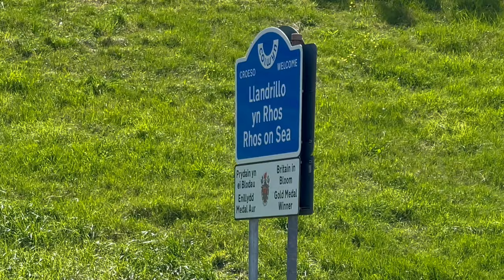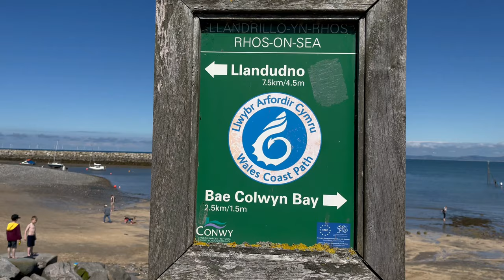Colwyn Bay Beach UK BEST PLACE TO VISIT 4K HDR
Colwyn Bay is one of North Wales’ classic Victorian seaside resorts. Still popular, it has however lost some of its sparkle over the years. The good news though is this is a resort that is working hard to reinvent itself and recreate that heyday.
In recent years the beachfront at Colwyn Bay has been transformed with the multimillion pound Porth Eirias (‘Park by the sea’) waterside development. This features a watersports centre, shops and restaurant.

The beach itself is the whole reason the resort exists in the first place. A generous stretch of fine golden sand backed by a seawall and promenade. As you would expect from a Blue Flag beach there are no shortage of facilities along the beachfront or in the town, which is only a few minutes walk away.

Recently the original Victoria Pier, which dated back to the turn of the century, has been partly rebuilt in a much simpler, shorter form. The new pier retains much of the ornate metalwork of the old one, and it is hope that at some point in the future it will be further extended.

Nearby attractions include Eirias park, and the Welsh Mountain zoo.

Type of beach
Sand & shingle

Lifeguard service
No

Dogs friendly beach?
Dogs allowed

Dogs are not allowed on beach between Victoria Pier and the entrance to Eirias Park from 1st May and 30th September. However, there is a good-sized area of the beach to the west where dogs are allowed all year.

Clwyd dog friendly beaches »

Activities
Amusement arcade
Kayaking/canoeing
Jet-skiing
Sailing
Swimming/bathing
Wind surfing
Facilities
Pier

Nearest town
Colwyn Bay

Postcode
LL29 8ED

OS grid ref.

Parking
Free and pay parking available

Water quality
Water quality star rating

📸Add me on Instagram: {EJAZKHANOFFICIAL}

🧑‍💼Add me on TIKTOK: {EJAZKHANOFFICIAL}